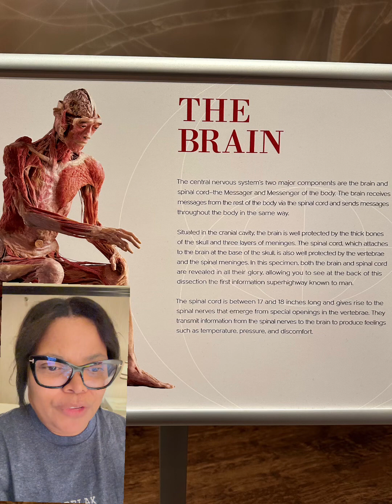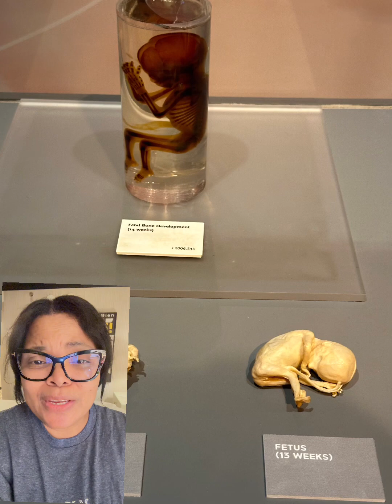Las Vegas Adventures - Day 1: Real Bodies Exhibit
As an avid solo traveler, I embrace travel without ever drinking or gambling.  So why the hell did I choose Las Vegas? Well, Believe it or not, there’s actually a lot to do in Vegas. Take this ride with me as I explore 5 adventures in 5 days. This video is Day1: Real Bodies exhibit at Horseshoe.  This exhibit was a stark reminder of how short life is. Our time hear is only temporary.